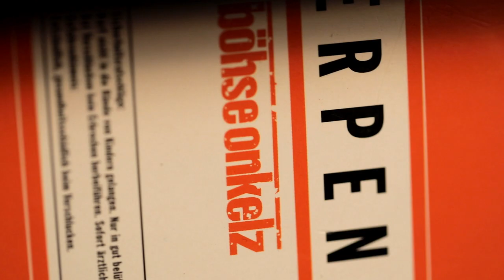(TRAILER) Heilige Lieder - Neffen, Nichten & Geschichten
Die Dokumentation „Heilige Lieder - Neffen, Nichten & Geschichten“ wird seine Premiere am 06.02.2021 um 20:15 Uhr auf Youtube feiern.

Der B.O.S.C. e.V. ist der offizielle Fanclub der deutschen Rockband Böhse Onkelz. 2019 wurde aus dem reinen Support ein Verein, der das soziale Engagement unter den Fans fördert, Hilfe zur Selbsthilfe gibt und den Mitgliedern eine Plattform bietet, auf der sie soziale Projekte organisieren können.